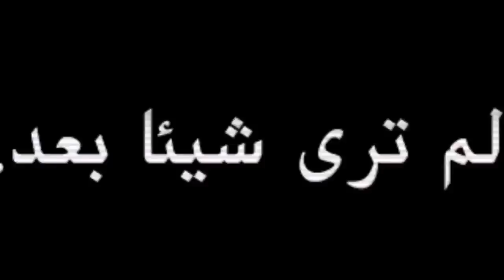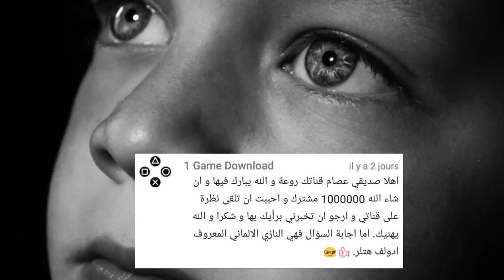افضل 7 العاب البقاء على قيد الحياة (سرفايفل) لأنظمة [ Android/IOS] لعام 2017|DZC_93#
شكرا على المشاهده يا ابطال😁
 اليوم ان شاء الله جايبلكم:
افضل 7 العاب البقاء على قيد الحياة لأنظمة [ Android/IOS] لعام 2017
انضم  للعبةالمواجهة:The Killbox  واكتشف أسرار مراحلها والتنافس مع فرق مختلفة، ببساطة قم بتحميلها ودعوة أصدقائك والبدء بتشكيل وقيادة فريقك.
رابط التحميل الخاص لأنظمة الأندرويد:
ادا رأيت اعلانات قدرة وسيئة أنصحك باغلاق المقطع حالا ومشاهدته لاحقا.
▬▬▬▬▬▬▬▬▬▬▬ஜ۩۞۩ஜ▬▬▬▬▬▬▬▬▬▬▬▬▬ ▓▓▓▒▒▒░░░ إشترك يا حلو ░░░▒▒▒▓▓▓ ▬▬▬▬▬▬▬▬▬▬▬ஜ۩۞۩ஜ▬▬▬▬▬▬▬▬▬▬▬▬▬
ملاحظة هامة في ما يخص روابط المعلومات والتحميل :
عند دخولك للروابط راح تلقى اعلان فيجب عليك الانتظار 5ثواني ثم اضغط على
تخطي أو skip بعد دلك راح تنتقل مباشرة لصفحة التحميل والمعلومات وشكرا أتمنى أن تكونو قد فهمتم.
7) Last Day On Earth:
6) Oceanborn Survival:
5) This War Of Mine:
4) The Survivor:
3) Abandoned:
2) Vast Survival:
1) Zombie Anarchy:
 كان معكم أخوكم عصام وشكرا على المشاهدة